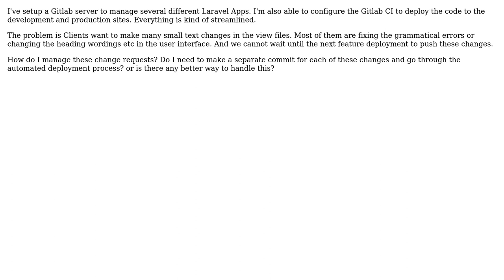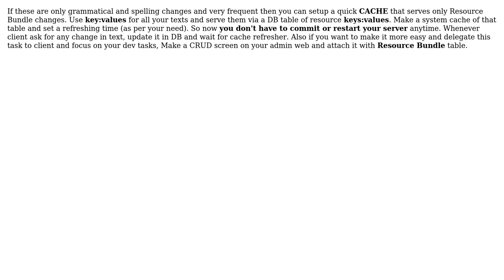Software Engineering: How to handle small change requests in the automated deployment process?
With thanks & praise to God, and with thanks to the many people who have made this project possible! | Content (except music & images) licensed under CC BY-SA | Music | Images & others | With thanks to user Rizstien user Raghavendra N user John Kouraklis and the Stack Exchange Network Trademarks are property of their respective owners. You are responsible for your own actions.